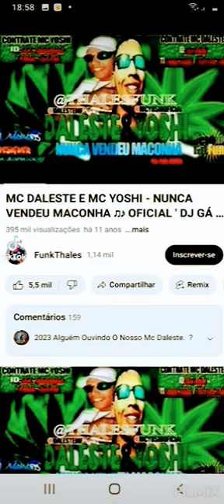documentário sobre a carreira de mc daleste